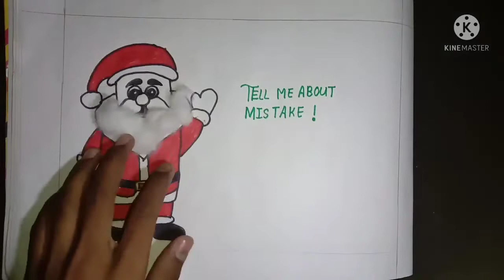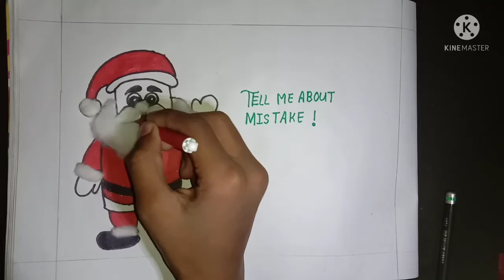Making Santa Claus 3D by using cotton